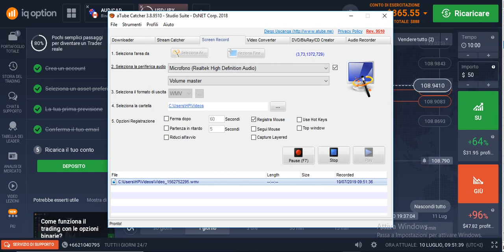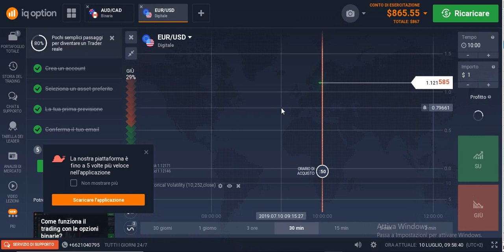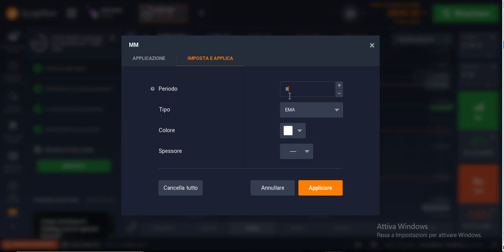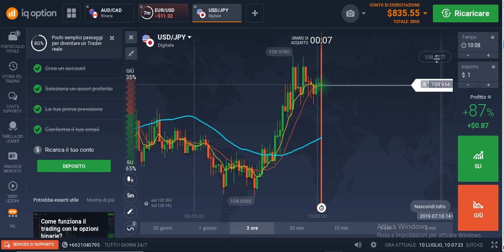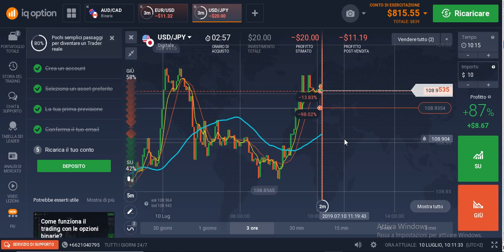[Opzioni Binarie] Soluzioni per Operare con le OB in italia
Daniele come promesso ci MOSTRA le Soluzioni PRATICHE per tradare con le OB in Italia